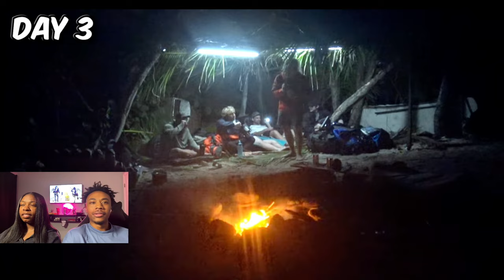7 Days Stranded On An Island | Yalvish Reaction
Welcome to Yalvish! 🏝️🔥 Join us on a thrilling adventure as we react to Mr. Beast's incredible challenge of spending 7 days stranded on an island! 🌴💪 Watch as we witness the highs, lows, and jaw-dropping moments of this epic survival journey. From building shelters to foraging for food, we'll be there to share our reactions and commentary on Mr. Beast's determination and resilience throughout this incredible experience. Whether you're a fan of survival challenges, love Mr. Beast's content, or simply enjoy thrilling adventures, this video is sure to keep you entertained!